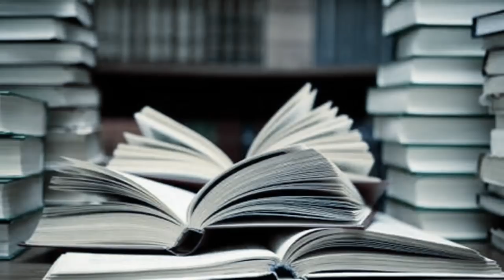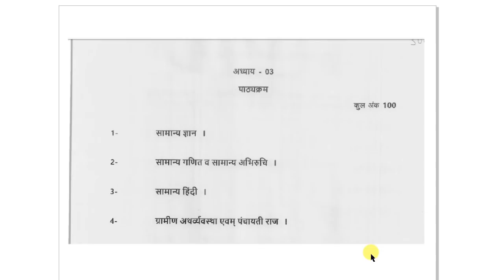MP Vyapam Patwari Recruitment 2017 Online Exam 9175 Posts || MPPEB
In this video We are providing MP Vyapam Patwari Recruitment 2017 Online Exam 9175 Posts || MPPEB